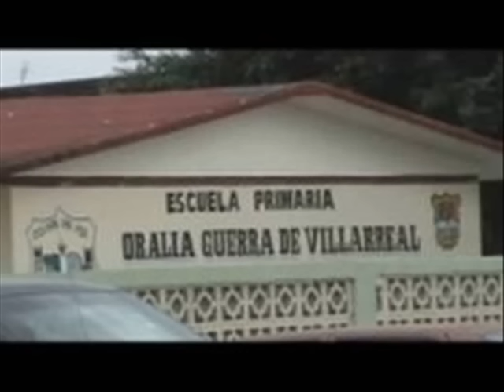50 50 escorpion 38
50 50 escorpion 38  cartel del golfo matamoros